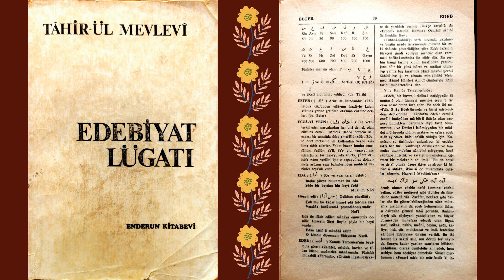EBCED HİSABI | Edebiyat Lügati | Tahir-ül Mevlevi | E Harfi